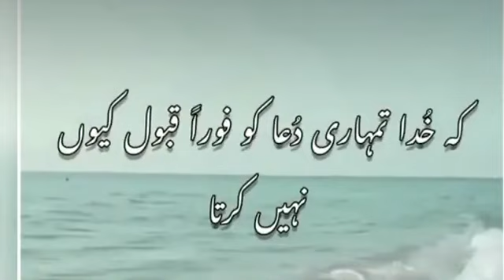ye khabi mat sochna